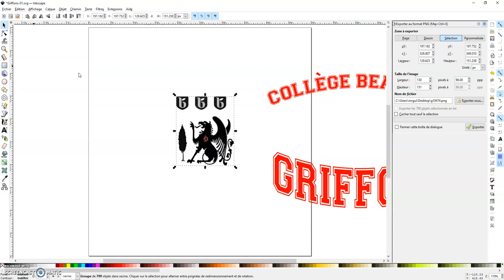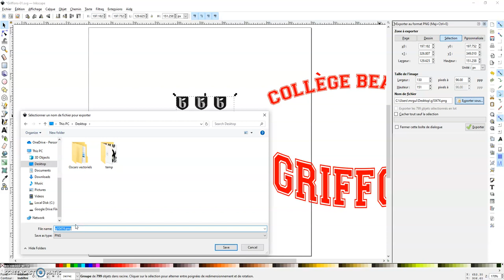Exportation en PNG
Procédure pour exporter un dessin .svg en format png.